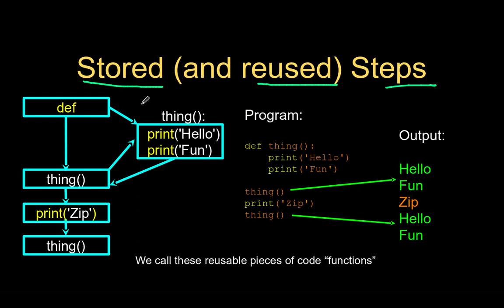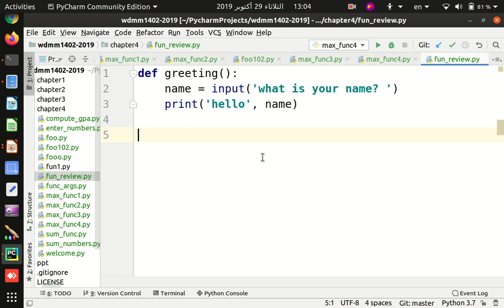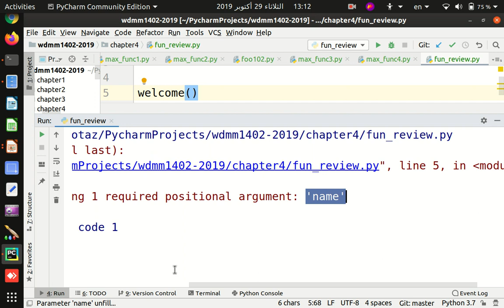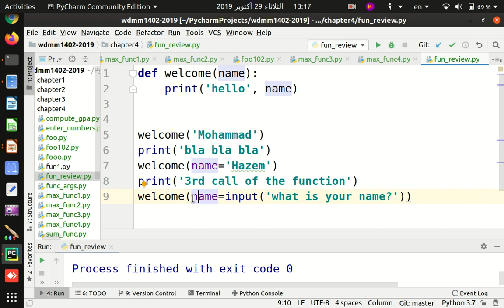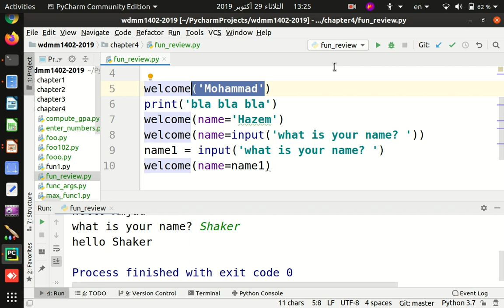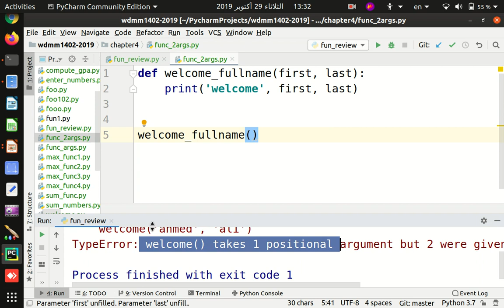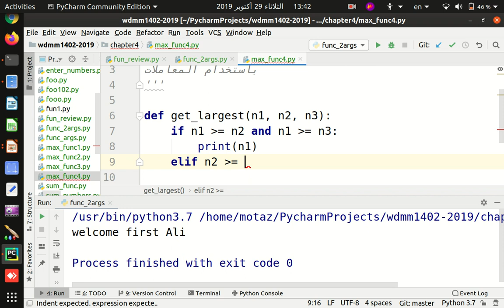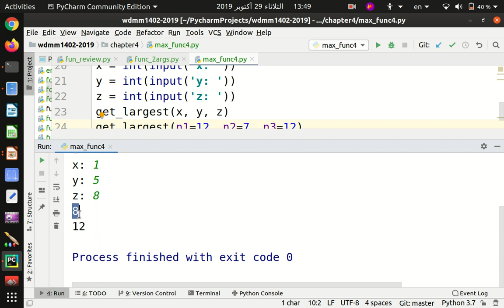31 الدول بالبايثون، الجزء الرابع